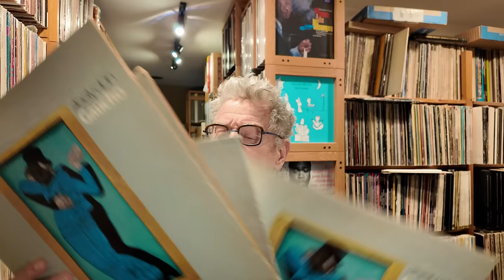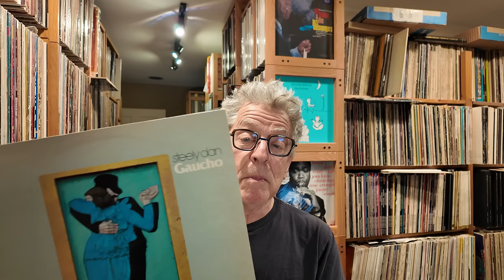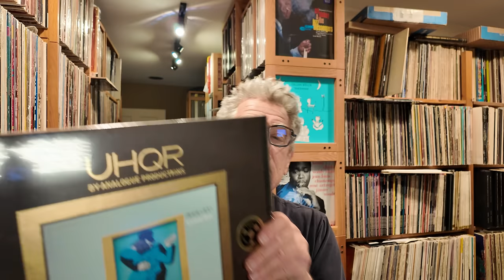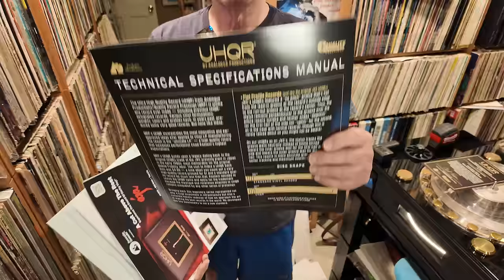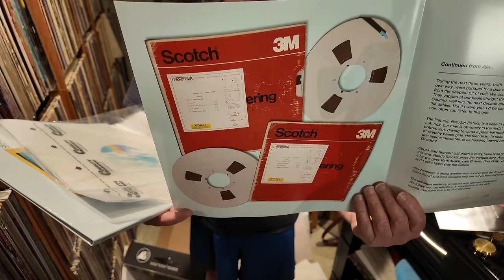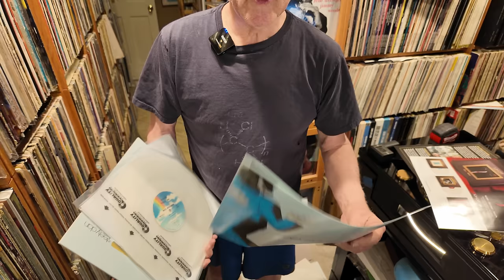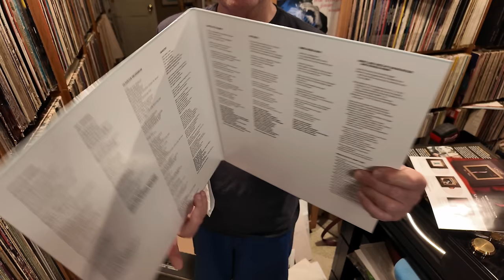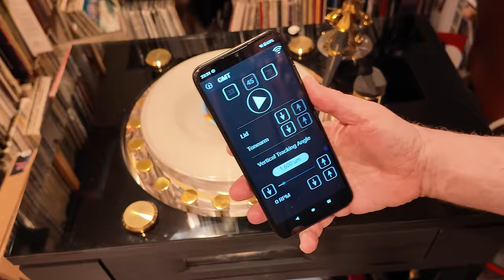LIsten to "Babylon Sisters" UHQR on $370K Wilson-Benesch GMT One Turntable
Analogue Productions' "Gaucho" UHQR is out and even with all of YouTube's digital compression you can hear the goodness on this transcription of "Babylon Sisters" accomplished using the Wilson-Benesch GMT One turntable, W-B cartridge and CH Precision P10 phono preamplifier.

The full review has been published on the Tracking Angle website.